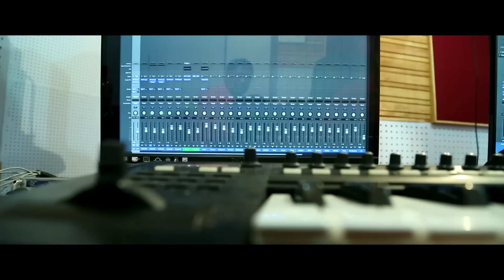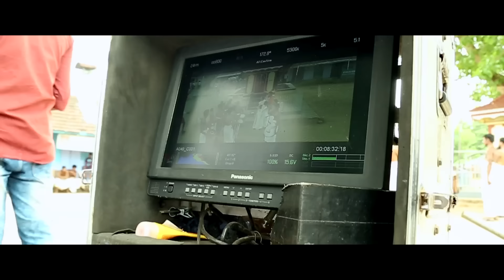Hara Hara Shankara Nandana | Kaitholachathan Movie Official Video Song | P Jayachandran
Watch Hara Hara Shankara Nandana | Kaitholachathan Movie Official Video Song | P Jayachandran

Singers    :  P Jayachandran
Lyrics       : Sumeesh Ramakrishnan
Direction  : Sumeesh Ramakrishnan
Producer  :Sashidharan Chirayath
Banner     : Poloto Films
For set your Callertune:- Hara Hara Shankara Nandana
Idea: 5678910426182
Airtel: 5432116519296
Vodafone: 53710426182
BSNL: SMS BT 10426182 Sent To 56700

For set your Callertune:- Surya Thejonmaya
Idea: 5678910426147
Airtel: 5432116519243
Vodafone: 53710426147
BSNL: SMS BT 10426147Sent To 56700

For set your Callertune:- Venpoorathu
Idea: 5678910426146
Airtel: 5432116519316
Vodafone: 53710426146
BSNL: SMS BT 10426146 Sent To 56700